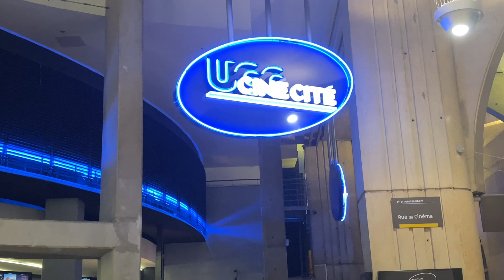La Passagère - Cécile de France, Félix Lefebvre - Paris premiere (UGC Les Halles, 01/12/2022)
La réalisatrice Héloïse Pelloquet a présenté son film “La Passagère” en avant-première au cinéma UGC Les Halles à Paris le jeudi 1er décembre 2022 avec les comédiennes Cécile de France, Imane Laurence, les comédiens Félix Lefebvre et Grégoire Monsaingeon ainsi que la productrice Mélissa Malinbaum. Un film produit par Why Not Productions en coproduction avec Face Nord Films, distribué par Bac Films et Wild Bunch International. “La passagère ” sont au cinéma le 28 décembre 2022.